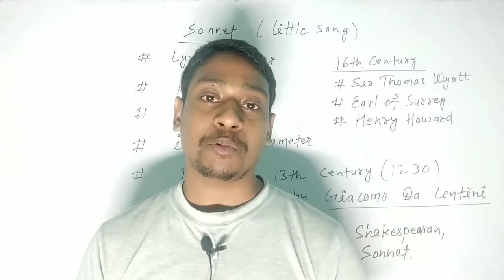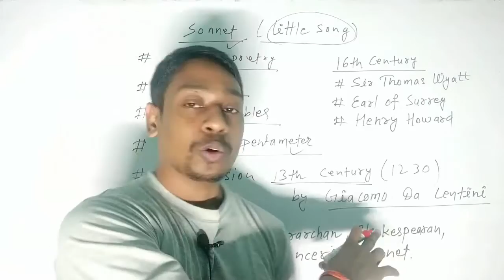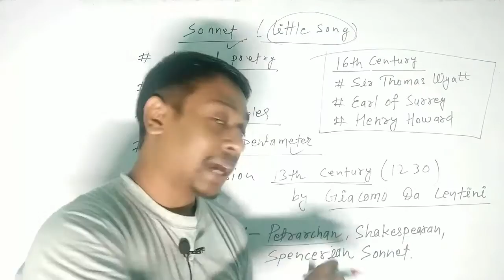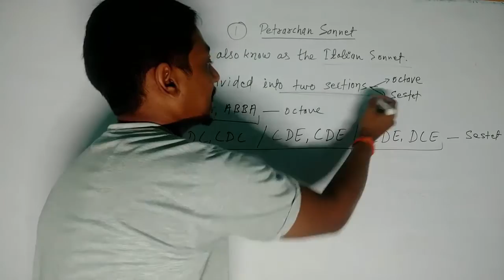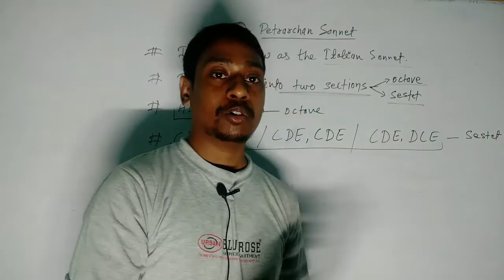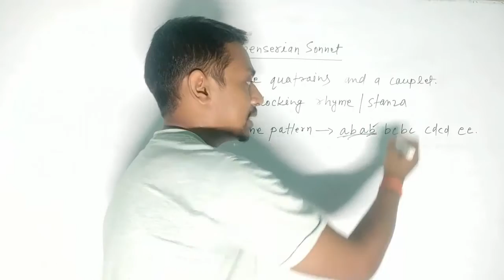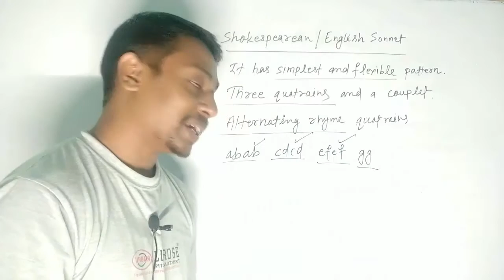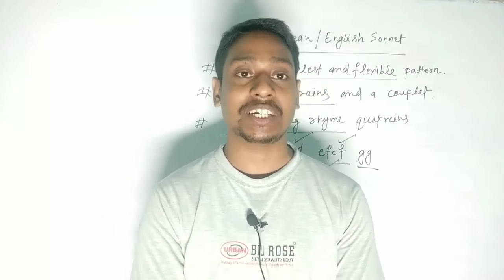What is a sonnet | Sonnet meaning | Shakespearean sonnet | Petrarchan sonnet | Spenserian Sonnet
A 14-line poem with a variable rhyme scheme originating in Italy and brought to England by Sir Thomas Wyatt and Henry Howard, earl of Surrey in the 16th century. Literally, a “little song,” the sonnet traditionally reflects upon a single sentiment, with a clarification or “turn” of thought in its concluding lines.

Write a short note on Sonnet.
Sonnet Meaning: It is a type of lyrical poetry. It is written in fourteen lines. Each line has ten syllables and is written in iambic pentameter. Giacomo da Lentini of Italy created the first sonnet in the year 1230. We called his version of sonnets, “Italian sonnets.” The word sonnet means “little song.” The sonnet has been divided into three major categories- the Petrarchan sonnet, Shakespearean sonnets, and Spenserian sonnets.

The Petrarchan sonnet: Refers to a concept of unattainable love. Conventionally Petrarchan sonnets depicted the lady as a model and inspiration. This phrase is often used in reference to romantic literature, including analysis of Shakespeare.
It is a sonnet in its classic form is divided into two sections, knows as Octave (Eight line stanza) and Sestet(Six line stanza). The has two quatrains, rhyming abba, abba; the first quatrains present the theme and the second develops it. The sestet is built on two or three different rhymes, arranged either c-d-e-c-d-e or c-d-c-d-c-d or c-d-e-d-c-e, the first three lines reflect on the theme and the last three lines bring the whole poem to a close.

The Shakespearean sonnet or English sonnet meaning. It has the simplest and most flexible pattern of all sonnets. The sonnets that we will study are arranged as three quatrains followed by a couplet. The traditional rhyme scheme used for an English sonnet is ABAB CDCD EFEF GG. Each line must be written in iambic pentameter-that is a line of ten syllables that follows the unstressed/stressed rhythm pattern. Beyond the stanzaic structure, a sonnet must present a conflict and resolve it in the couplet. Each quatrain can present a different point of view about the problem. The couplet at the end is for the poet’s final thoughts on the subject. The conclusion can be clever or poignant. It may be a surprise twist.

The Spenserian sonnet, invented by Edmund Spenser as an outgrowth of the stanza pattern he used in The Faerie Queene has the pattern- ABAB BCBC CDCD EE. You can also see the example of Amoretti, sonnet no. 75. Although Spenser is best-known for The Faerie Queene, he also wrote numerous sonnets, pioneering a replacement form that’s now synonymous together with his name. The sonnets are fourteen lines long, as are all traditional sonnets and are contained within one block of text. The poems contain three quatrains, as do Shakespearean sonnets, and one final couplet. They follow a rhyme scheme of ABAB BCBC CDCD EE. This pattern is comparable to a Shakespearean sonnet and a Petrarchan sonnet although there is a distinct difference in the repetition of the “C” rhyme. The couplets that structure this complete form are its most prominent feature.